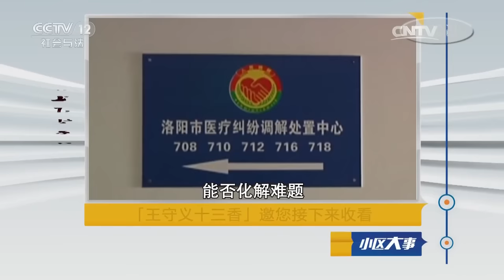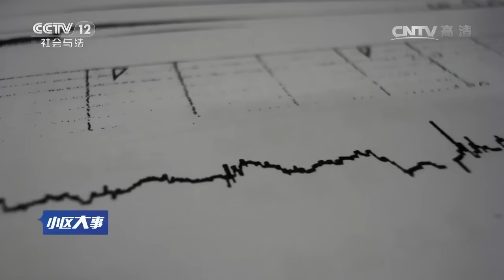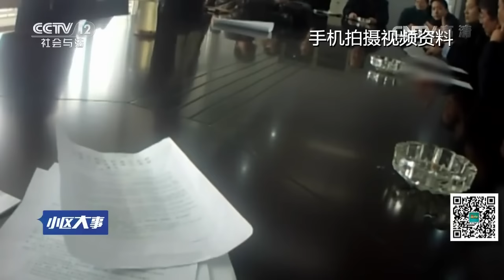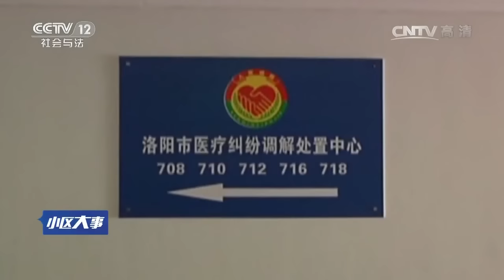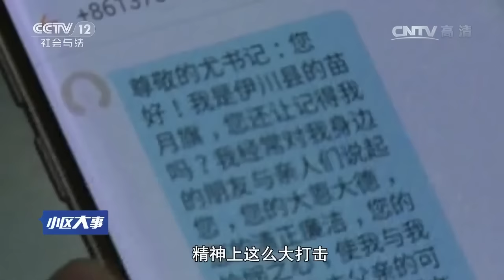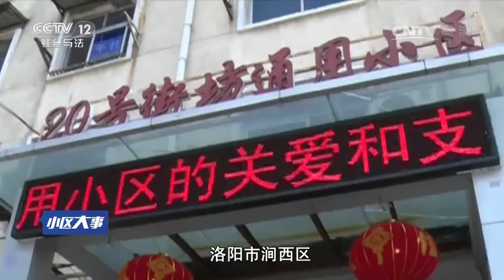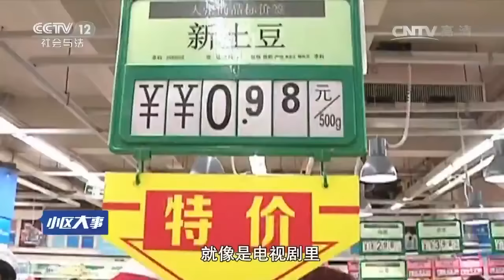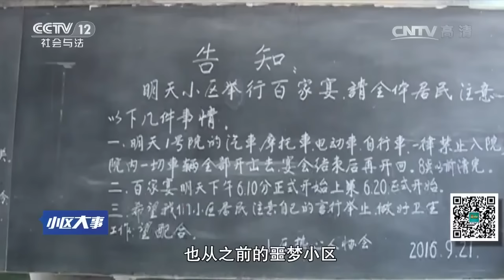和谐春风满洛阳【小区大事 20170102】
本期节目主要内容： 近年来，洛阳市平安建设工作成效斐然，引起主流媒体高度关注，本期节目对洛阳市相关工作进行专题报道。该报道以医疗纠纷调解处置工作和通用小区“百家宴”活动为切入点，多维度、全视角深入解析洛阳市矛盾纠纷多元化解和社区网格工作。

【《小区大事》介绍】《小区大事》是社会与法频道栏目。一档展现社区生活的全新栏目，记录寻常百姓的悲喜故事。每周日晚，路一鸣到咱们小区作客，一起聊聊您身边的大事小情。